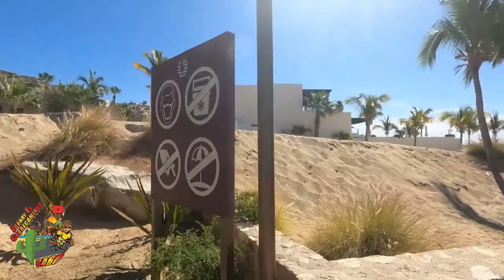zona residencial mas cara de los cabos.pedregal los cabos 1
predregal se encuetra en el corazon de los cabos , a solo 5 minutosl centro de cabo san lucas , se encutra el pedregal .